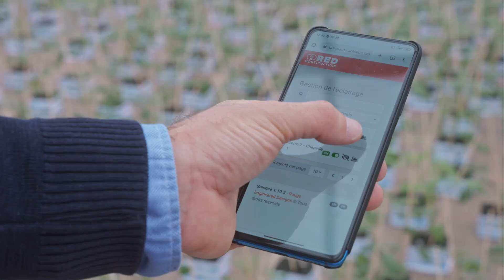Optimiser la production des jeunes plants avec la LED pilotable TAURUS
Le Groupe Thomas Plants, un leader sur le marché du jeunes plants en France, a décidé d'intégrer la photobiologie à son système de production en partenariat avec RED Horticulture. Après un premier essai réussi, ils investissent pour étendre leur surface sous LED pilotable.
Économie d'énergie, qualité agronomique ou encore temps de production : autant de valeurs ajoutées que leur procure ce nouveau levier technique.